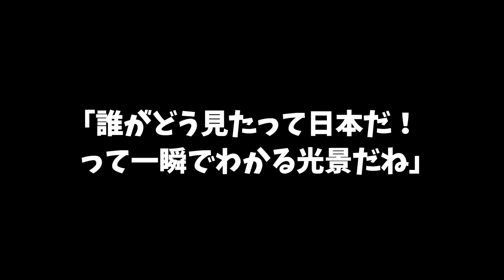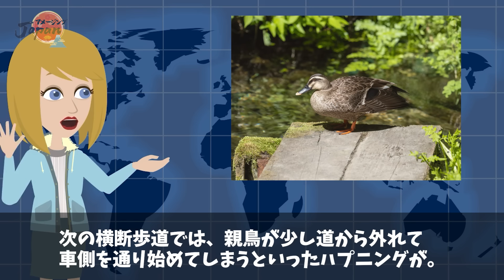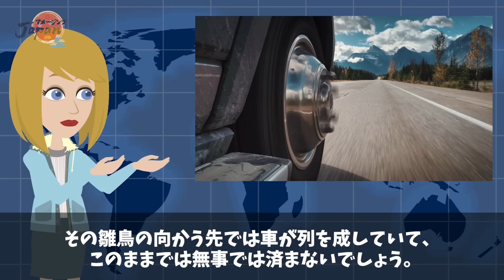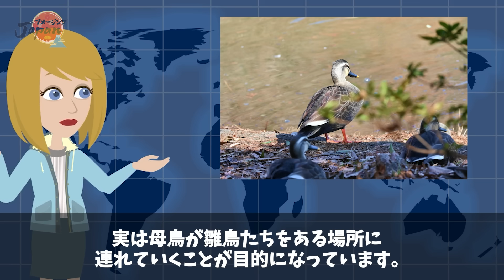【海外の反応】衝撃！外国人が日本社会にショックを受けて言葉を失った光景！世界中が驚愕した日本の優しすぎる行為とは…⁉【アメージングJAPAN】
先日、日本で撮影されたカルガモ親子の引っ越しの様子を収めた動画が話題となりました。
微笑ましいカルガモ親子の引っ越しの様子が伺えるビデオですが、日本の警察官がカルガモ親子に対してあることをしています。
いったいその行動とは？

【海外の反応】「日本には中国が失くしたものがある」中国人が日本観光で遭遇する日中の違いに感動と同時にガッカリ！【アメージングJAPAN】

【海外の反応】ナポリ市民が驚愕！日本人の影響がすごい！ナポリが変わった【アメージングJAPAN】